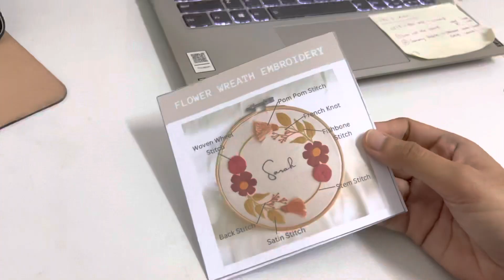packing workshop embroidery kit with me! 📦🪡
back with me again, enjoy every single clip of me packing my orders ya ☺️